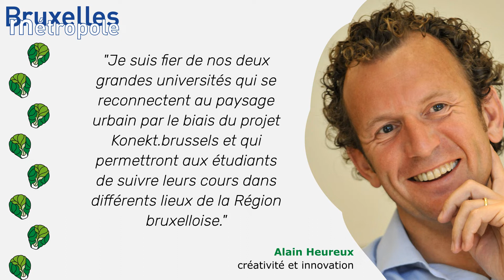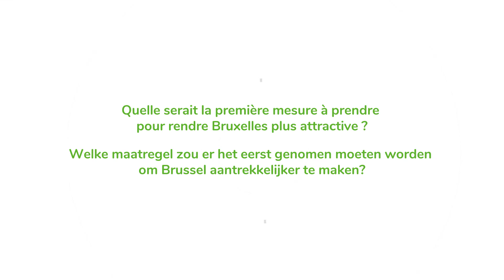Beci sondage - Sprout to be Brussels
Dans notre newsletter, nous en avons surpris plus d'un ! Un sondage personnalisé sur le thème de 'Sprout to be Brussels' a en effet été lancé afin de connaître votre avis sur notre capitale. Vous êtes nombreux à avoir répondu, et pour cela merci !